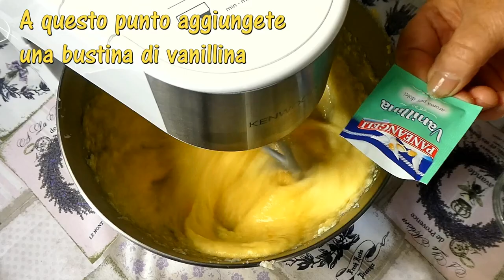Torta alle noci soffice e fragrante #147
Questa torta alle noci è soffice ma allo stesso tempo fragrante, un dolce da colazione, adatto anche come raffinato dessert. Facile da realizzare, una ricetta veloce che piace a tutti.

INGREDIENTI
200 gr di burro
200 gr di zucchero
4 uova
200 gr di farina
150 gr di noci
Una bustina di vanillina
Una bustina di lievito per dolci

PREPARAZIONE
Versate nella planetaria il burro e lo zucchero
Montate il burro fino ad ottenere una crema
Poi aggiungete uno alla volta 4 uova
Mescolate fino a che non saranno spumose
Poi aggiungete la vanillina e mescolate bene
Aggiungete la farina poco alla volta sempre setacciandola
E con un pochino di farina aggiungete il lievito per dolci e mescolate bene
Aggiungete le noci e mescolate
Infine versate il composto nella tortiera ricoperta con della carta da forno
Cuocete la torta alle noci a 180° per 40 minuti

Altre ricette ...

LINKS & SOCIAL